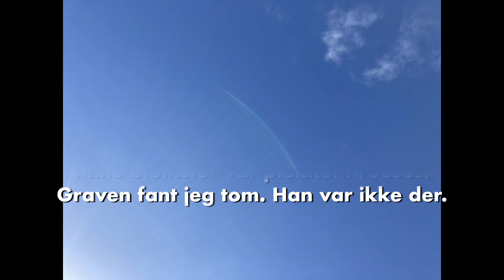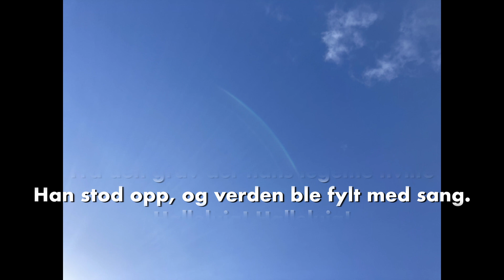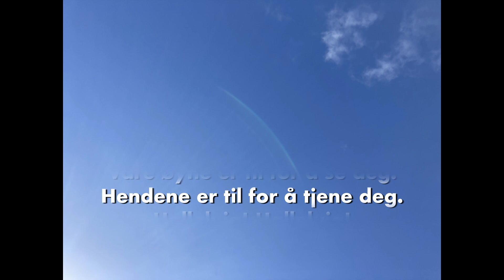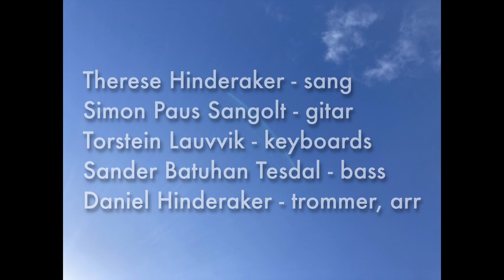"Min påskesang" : Dine hender er fulle av blomster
T: M. Giambini / L.Å. Lundberg
M: M. Giombini

Therese Hinderaker - sang
Simon Paus Sangolt - gitar
Torstein Lauvvik - keyboards
Sander Batuhan Tesdal - bass
Daniel Hinderaker - trommer, arr